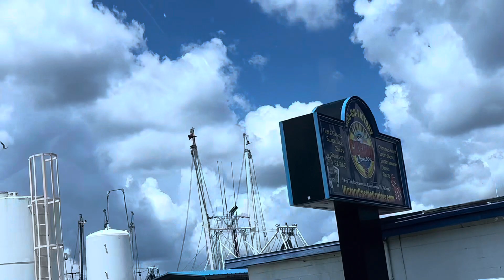scenery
AIA Mayport Village,Atlantic Beach Florida USA 🇺🇸